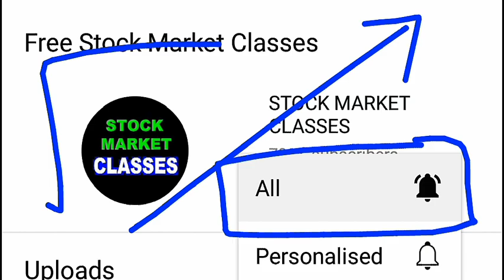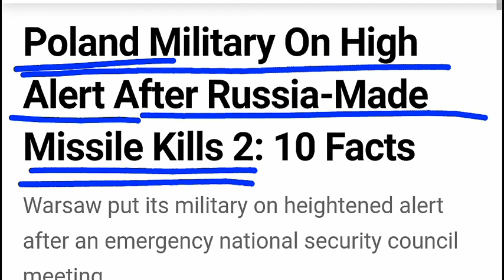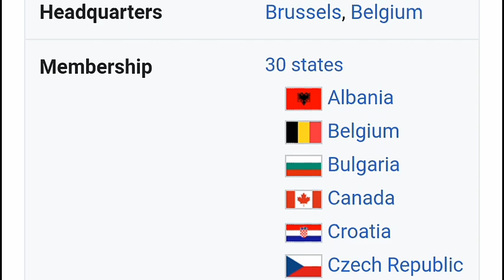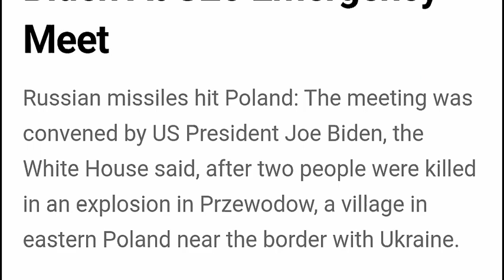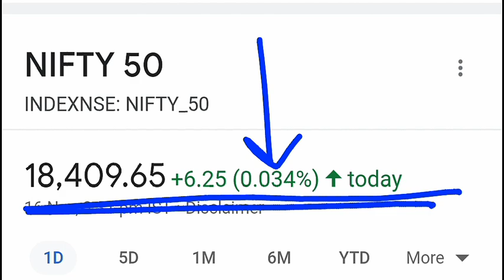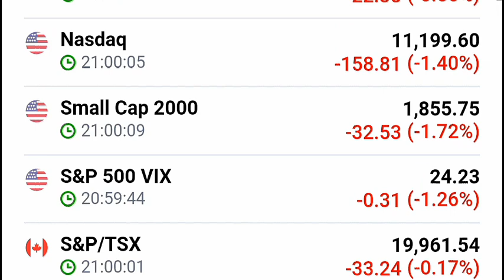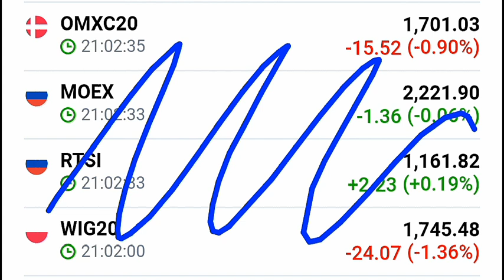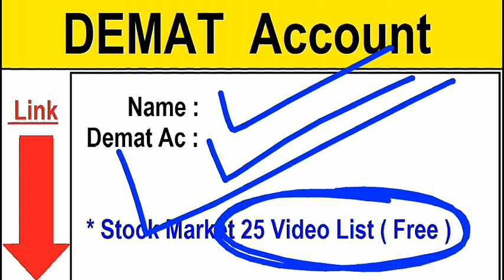आज सबसे बड़ा Stock Market CRASH होते होते बचा है 😮😮😱 ⚫ Latest Share Market BREAKING NEWS ⚫ SMKC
TOPIC COVERED :

1)  STOCK MARKET Crashed
2)  STOCK MARKET Crashed 5 Big Reasons
3)  Latest Share Market News
4)  Latest Share Market Tips
5)  Latest Share Market Videos
6)  Latest Stock Market News
7)  Latest Share Market News Today In Hindi
8)  stock market for beginners
9)  stock market in hindi
10)  Intraday Trading Strategies
11)  smkc
12)  nifty50
13)  bse sensex
14)  banknifty
15)  STOCK MARKET ME GIRAVAT
16)  STOCK MARKET FALL
17)  sensex
18)  nifty
19)  Why SENSEX NIFTY DOWN TODAY
20)  crash
21)  crashed
22)  down